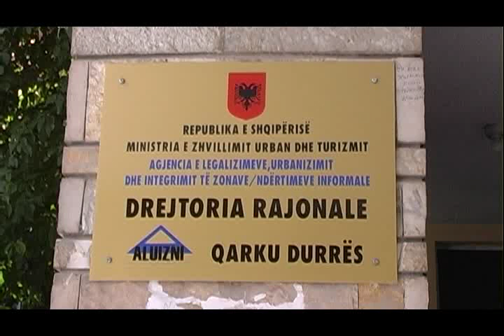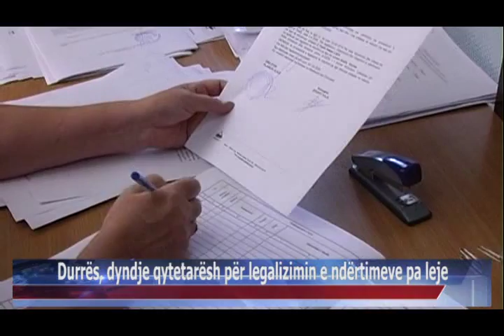25 08 2015 Durrës, dyndje qytetarësh për legalizimin e ndërtimeve pa leje